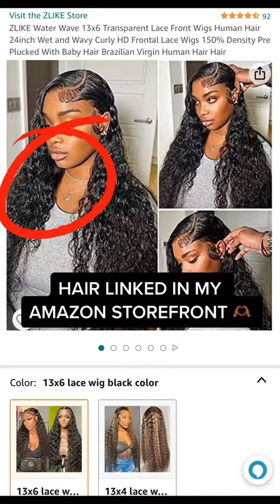Zlike Hair Water Wave Wig Install